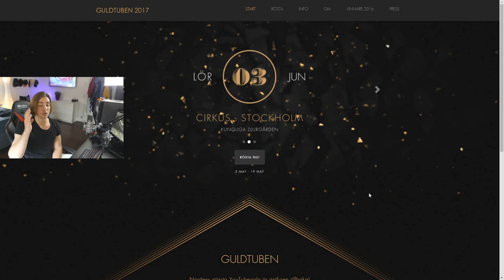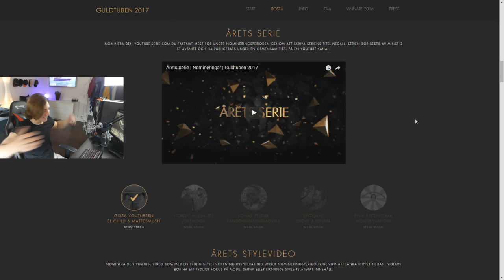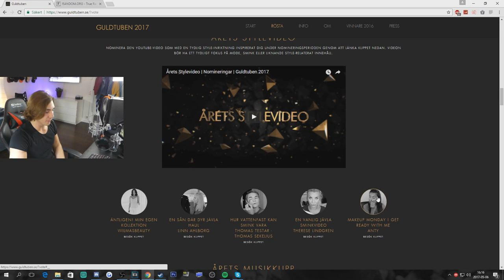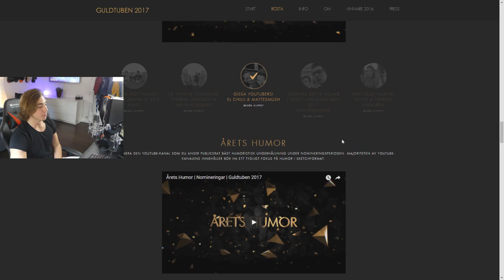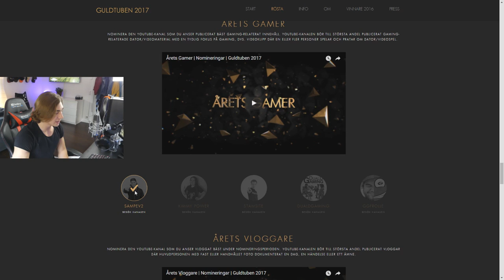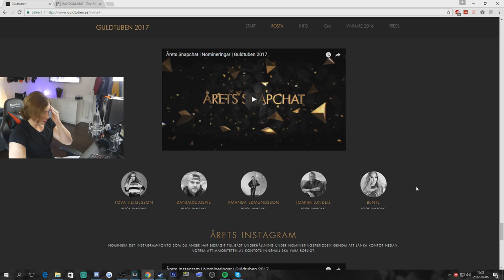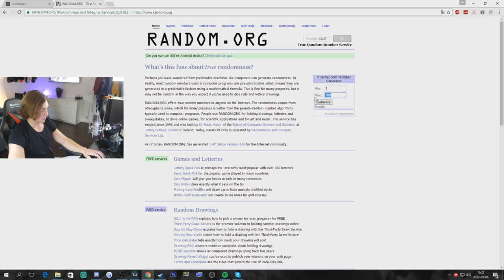Guldtuben 2017...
Tror ni på mig?